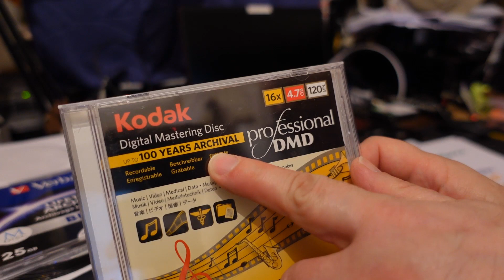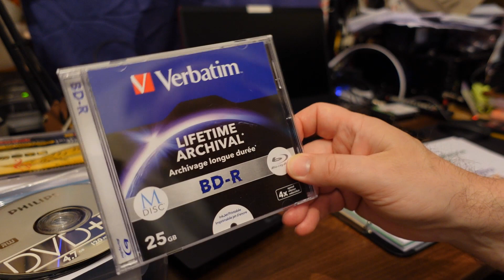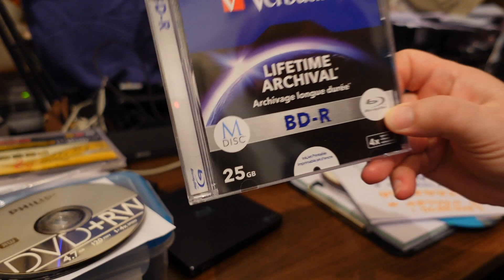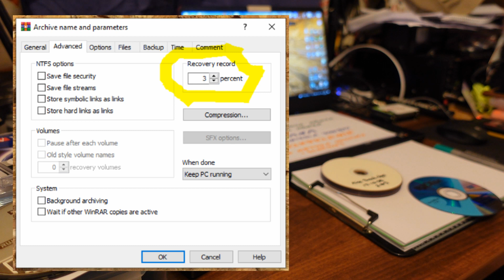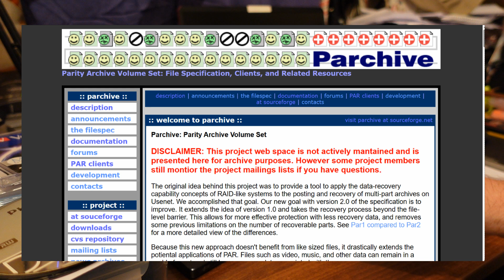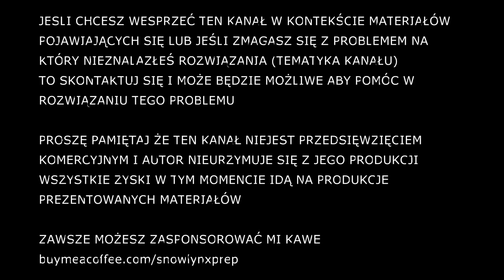Sprawdzone metody archiwizacji na nośnikach optycznych.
Ta metoda pozwala na minimum 10 lat trwałości nagrania. Opracowana na własnych doświadczeniach i doświadczeniach innych.

Cykl materiałów poświęconych archiwizacji.